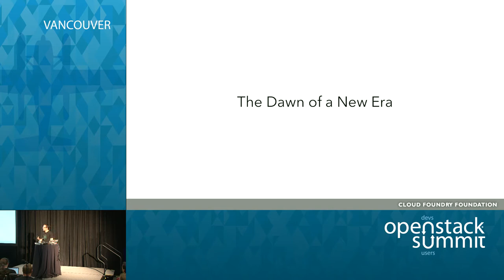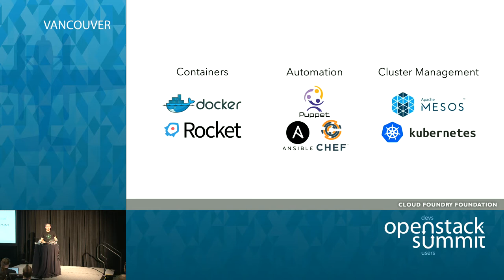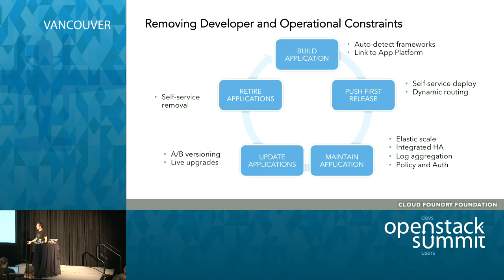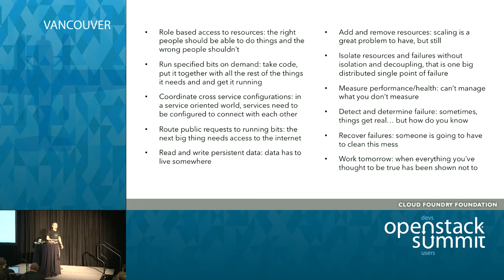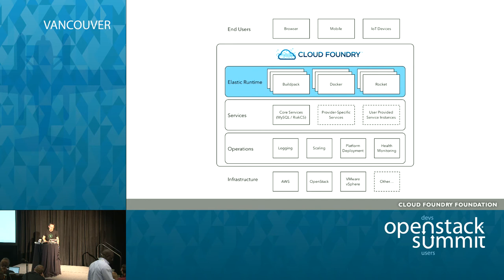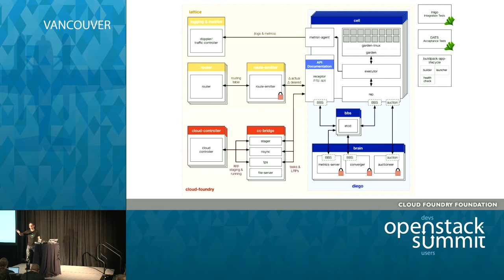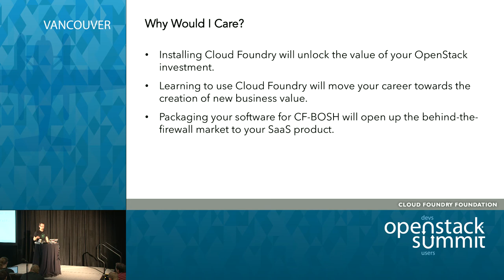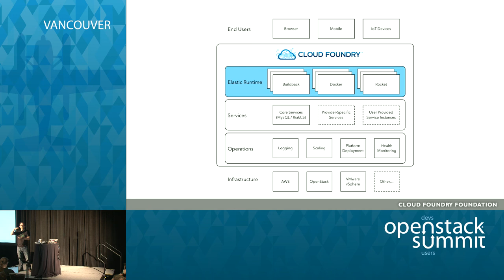The Power of Two: Cloud Foundry and OpenStack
OpenStack is a solid foundation for third generation applications. But to make it really rock (rock solid, get it?), developers must couple it with a cloud native application platform like Cloud Foundry. In this session, we will discuss the important role open source technology plays in the lives of developers, as well as why the combination of OpenStack and Cloud Foundry is a perfect marriage to creat…Full session details